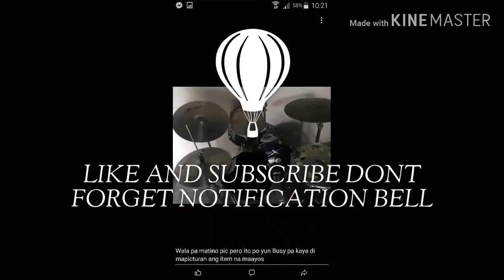DRUM COVER#VLOG 20 Bouncing step 1&2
How to bouncing snaredrum#Step 1 and 2